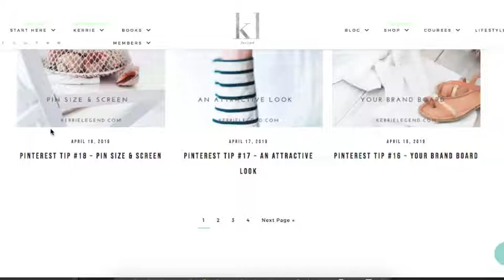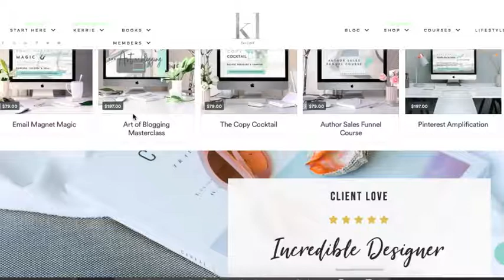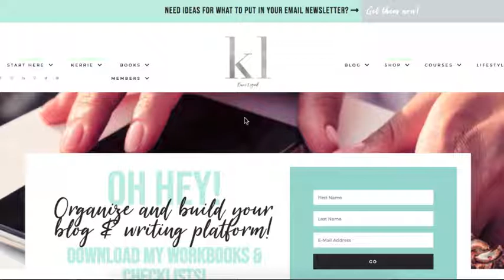How to Niche Your Blog for Pinterest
It's possible to over-niche your blog and business (I've done it), so here's what I recommend when working with Pinterest marketing and marketing your blog in general. Sign up to get access to my resource library and clever, informative and sometimes funny emails about Pinterest, email marketing and copywriting! kerrielegend.com